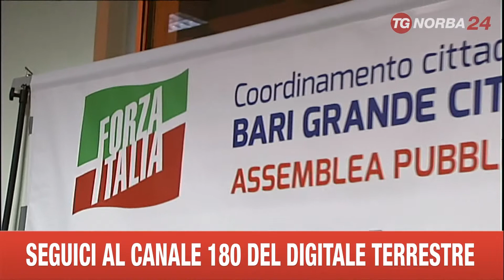BARI ASSEMBLEA PUBBLICA DEL CANDIDATO SINDACO DI PAOLA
E NONOSTANTE IL MANCATO APPOGGIO DEL NUOVO CENTRODESTRA, DOMENICO DI PAOLA PROSEGUE LA SUA CAMPAGNA ELETTORALE. IL CANDIDATO SINDACO DI IMPEGNO CIVILE, SOSTENUTO DA FORZA ITALIA, GUARDA CON INTERESSE ALLE PERIFERIE DI BARI